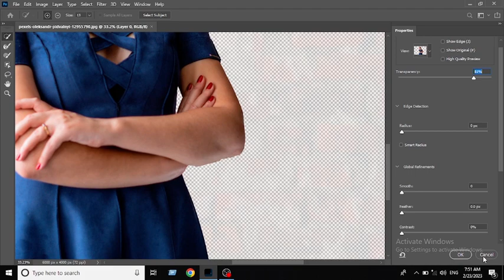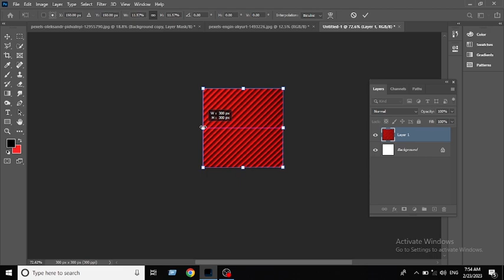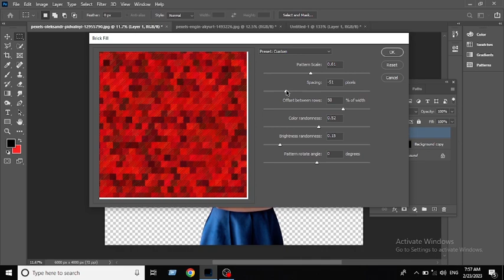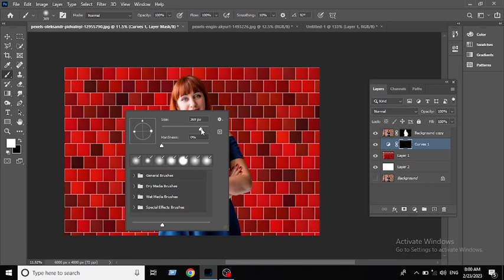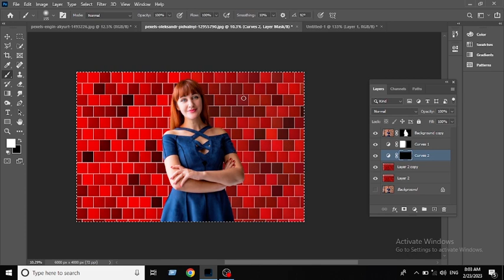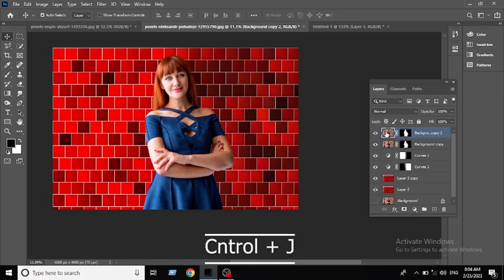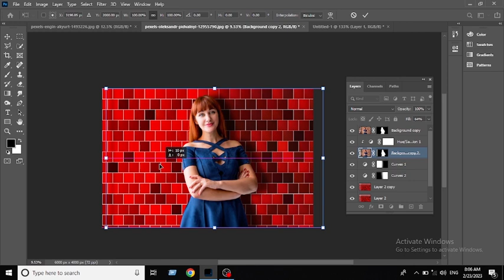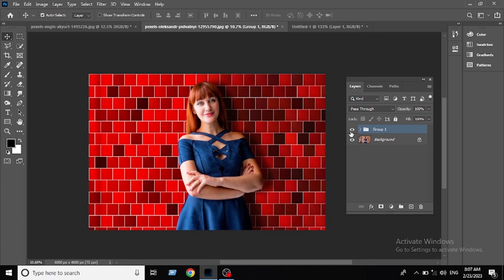Photoshop Tutorial: Pattern Design in Photoshop! Make Pattern background in Photoshop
fashion photography trends 2021,

photography industry trends,

trends in photography industry 2020

wedding photography trends 2020,

photography pictures,

photography quotes,

photography app,

photography course,

photography background,

best photography,
hayden

cooph youtube,
5-Minute Crafts GIRL,

photographer apparel,
photography jackets,
cooph leica,

mobile photography

saurabh

saurav meaning

photography tricks

10 photography ideas

photography_tricks_for beginners

hubspot login

hubspot academy

hubspot crm

hubspot blog

hubspot pricing

hubspot careers

david manningvideos,

1
2
3
4
5
6
7
Next

Reviews
Be the first to review
Profiles

Photographer

Are
Clothing store

Mega
Unemployment office
photoscape download,

photoscape online,

photoscape review,

photoscape app,

photoscape filehippo,

photoscape portable,

youtube studio